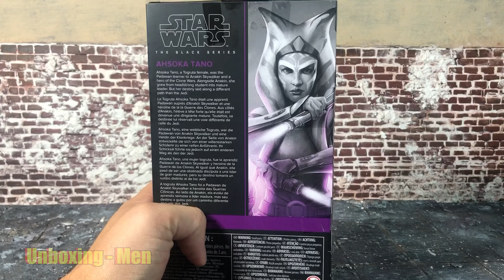Ashoka Star Wars Black Series (Rebels) | Unboxing de la Figura de acción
Ashoka Star Wars Black Series (Rebels) | Unboxing de la Figura de acción | de @hasbromexico3977

🤓 Nosotros siempre subimos vídeo de reviews, y tutoriales relacionados con figuras de acción. 🤓
También analizamos las imágenes promociónales de las figuras y hacemos teorías y mucho más!